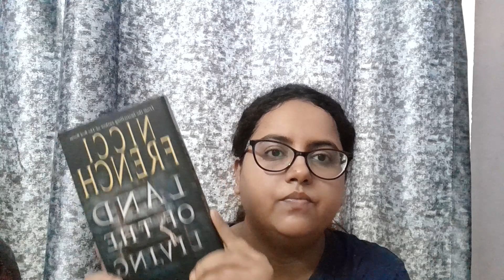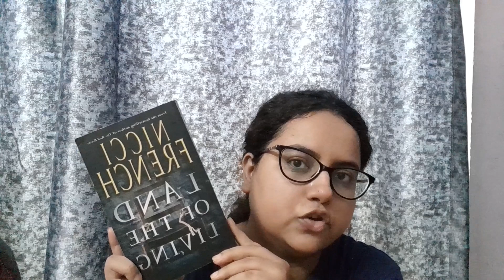Psychological Thriller | Land of the Living by Nicci French